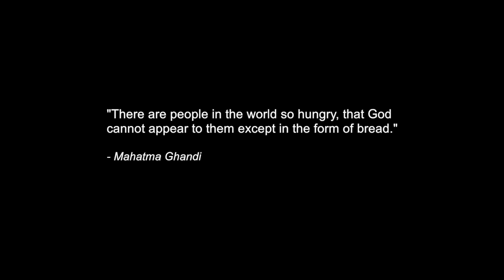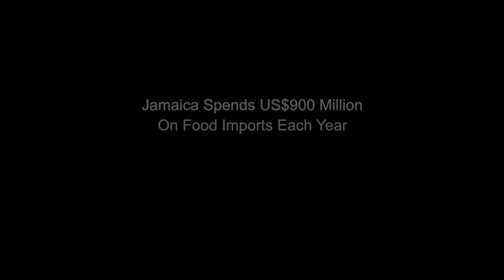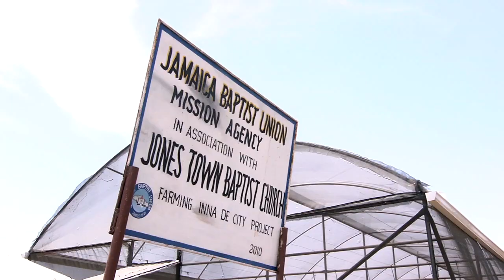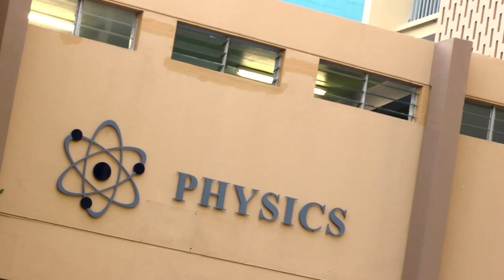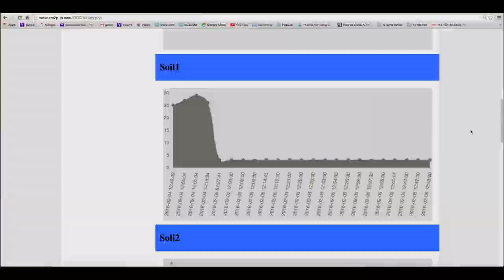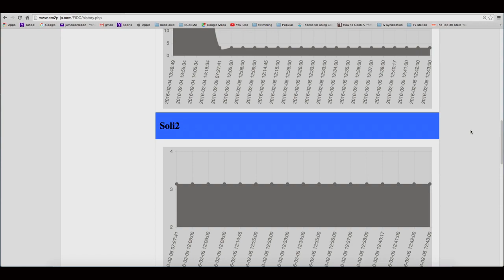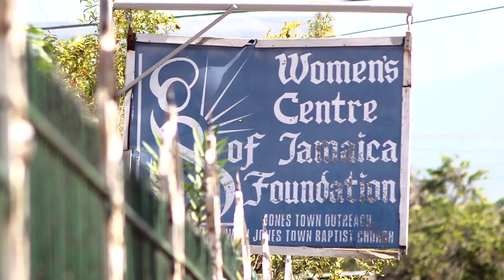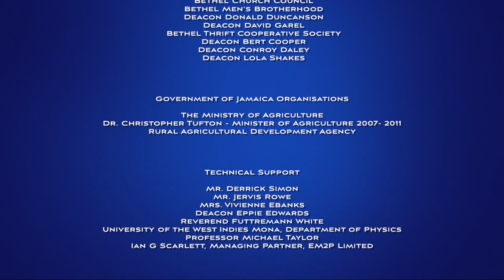Farming In Urban Centres - Jones Town Baptist Church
This is a short documentary about an urban farming project in Jones Town in Kingston Jamaica.  The project is founded and operated by the Jones Town Baptist Church.